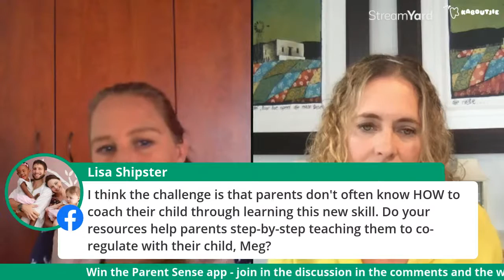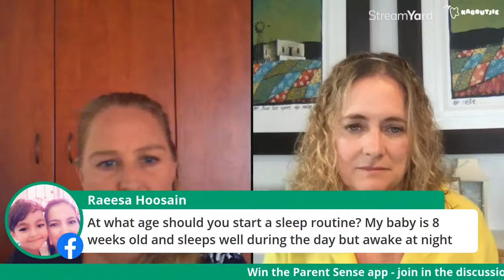Getting Your Baby To Sleep Through The Night - with Meg Faure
Join me, Lynne Huysamen from Kaboutjie, and Meg Faure, author of Sleep Sense, to discuss Getting Your Baby To Sleep Through The Night - live video scheduled for 9am Friday 16 April 2021.

WIN the Parent Sense app - enter by joining in the discussion in the comments during the live video

Check the Kaboutjie website for more information on all upcoming live videos